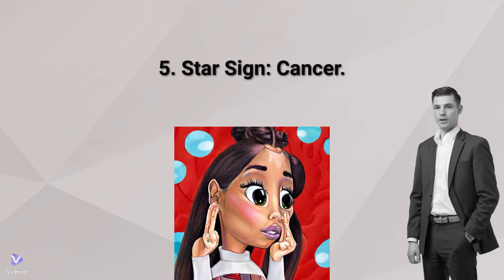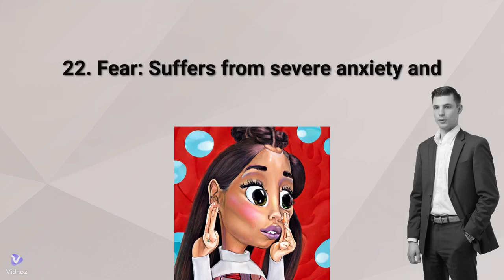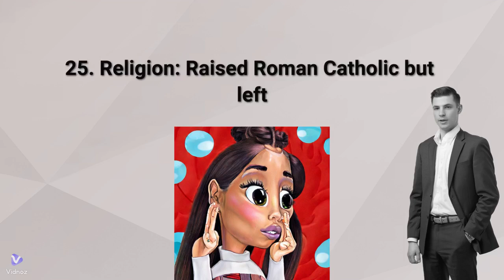Mind-Blowing Ariana Grande Facts You NEVER Knew! 😱✨ - Part 1 | 2Towelz